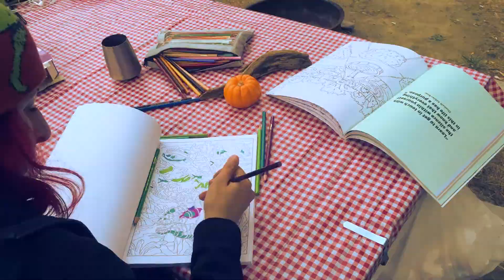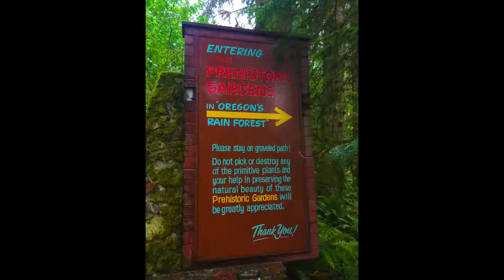Road Trip 2015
Kelly and I went on a road trip in 2015. We traveled the coast of California into Oregon and Washington. We then went back down to Nevada. All photos and video were shot entirely on an iPhone by Kelly and I.